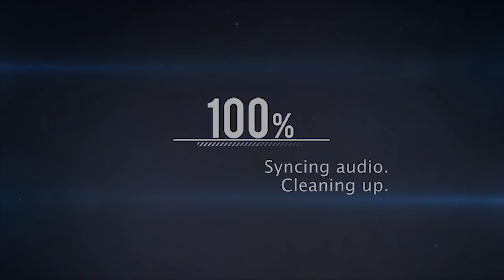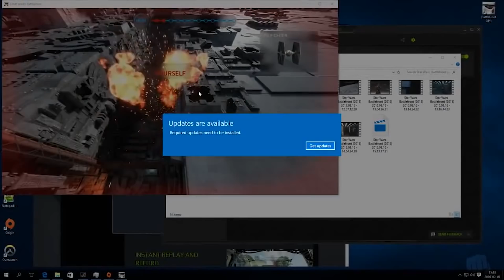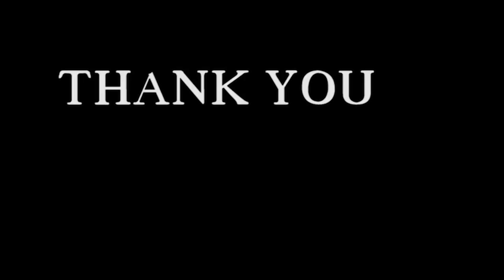Ultimate Gaming Experience